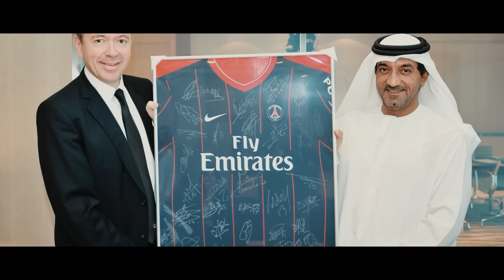Роналдуни Огохлантишган Шома Бундеслигада Уйнайди Мюни Псж Хужайинлари Сотиб Олмокчи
эл класико
liverpul chelsi